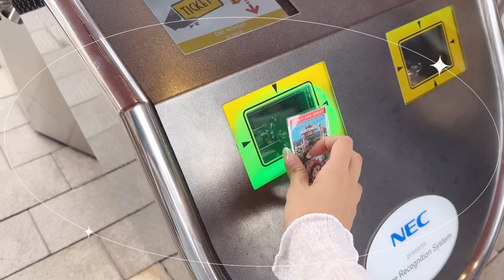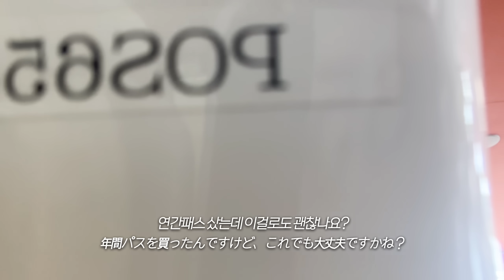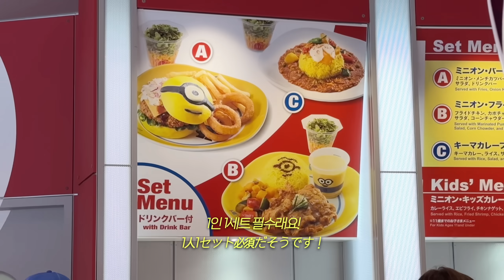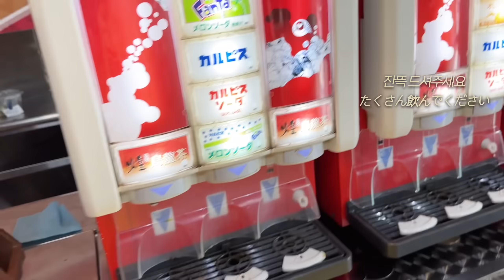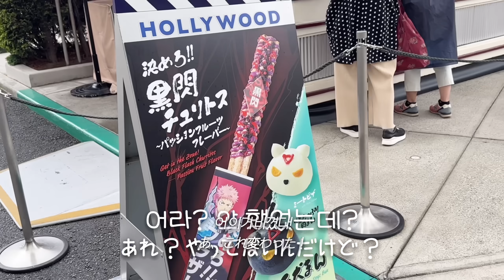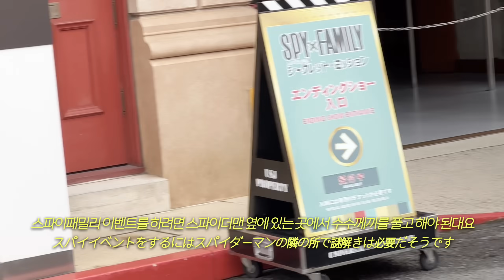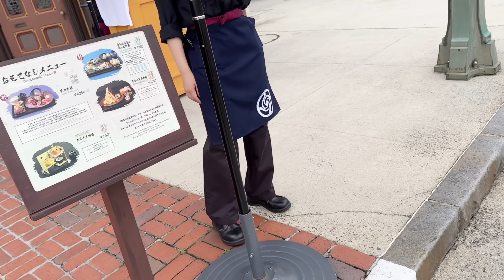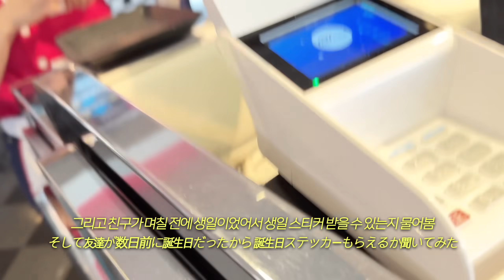유니버셜 연간패스권을 사다. 혼자 USJ 폭풍 먹방+이틀동안🎢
안녕하세요 센님입니다 :)

이번엔 다시 돌아온 유니버셜 스튜디오 재팬 브이로그!
총 이틀간의 일정이 담겨있는 영상인데요!
한 번은 혼자 간 날이고 한 번은 그 다음주에 생일을 맞이한 친구와 함께 갔어요!

또 지금은 명탐정 코난, 스파이패밀리, 몬스터헌터 이벤트 기간 중이에요!
코난 덕후가 여길 또 안 갈수가 없죠 안그렇습니까!
또 퍼레이드도 하고 있구!

오사카에 살면 무조건 연간패스는 필요하겠다! 싶어서 샀는데 역시 후회가 없습니다 벌써 뽕 뽑은 기분!
그리고 엄청나게 많이 먹고 사고
일본 최고의 고물가 공간...

본 영상을 보기 전에 전에 영상도 보고 와주세요! ㅎㅎ
오늘도 긴 영상 봐주셔서 감사합니다!
그럼 오늘도 좋은 하루 보내시길 바라요!

𓂃𓂃𓂃𓂃𓂃𓂃𓊝𓄹𓄺𓂃𓂃𓂃𓂃𓂃𓂃

𓂃𓂃𓂃𓂃𓂃𓂃𓊝𓄹𓄺𓂃𓂃𓂃𓂃𓂃𓂃